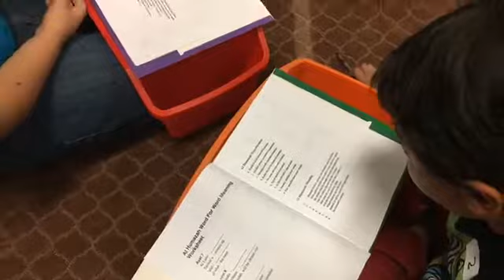Hebat...! Kids Learn & Fun - "Anak Anak di Amrik Belajar Bersama" di Istiqlal Houston